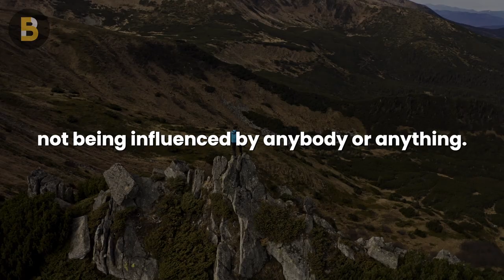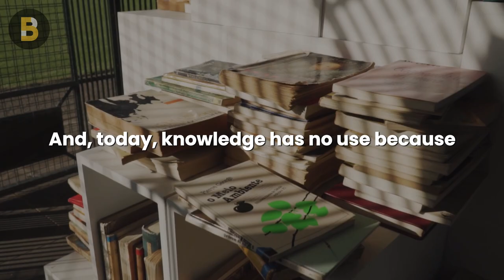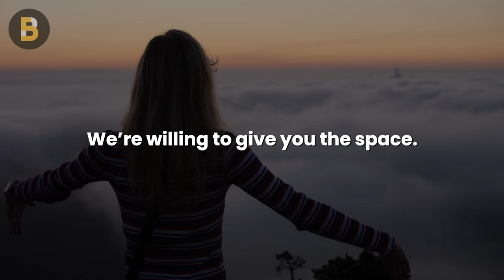LOST In Life? *This* is how you FIND your purpose | Sadhguru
Are you lost in life and don't know what to do? Perhaps you just quit your job and left without a plan - with no direction as to what to do next? We all have experienced being lost. Sadhguru advices us how to find our purpose.